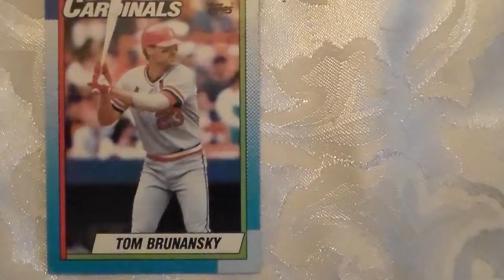Baseball Card Tom Brunansky Topps 409